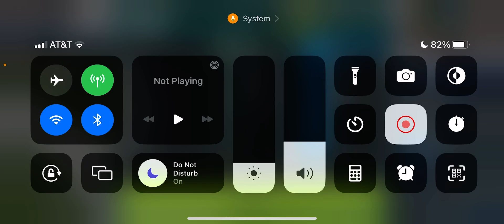Madden Mobile Detroit Lions Seasons Mode Week Eight!!!!! Vs Packers!!!!